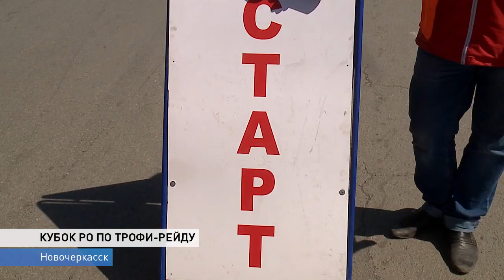Третий этап Кубка области по Трофи-рейду стартовал в Новочеркасске